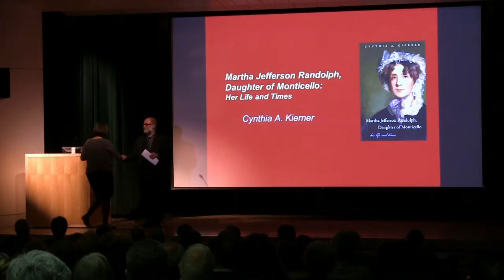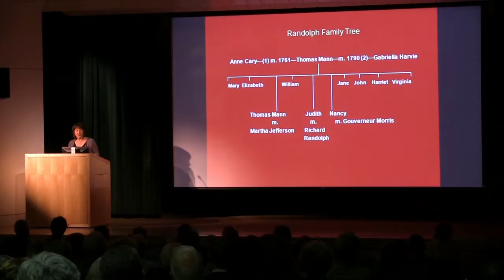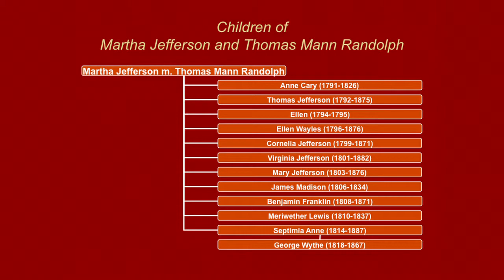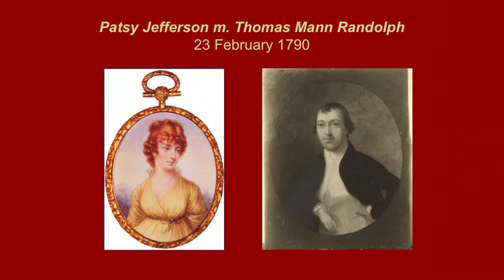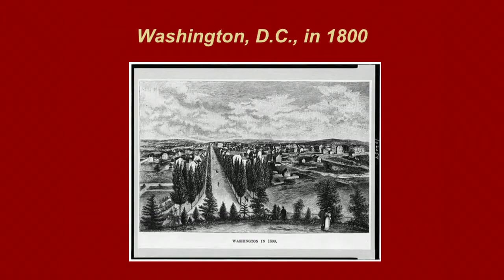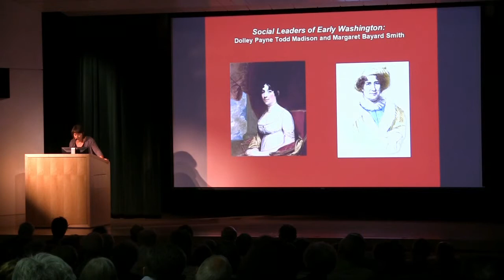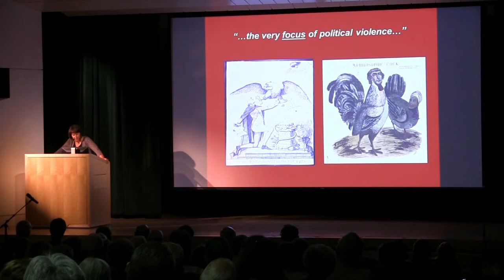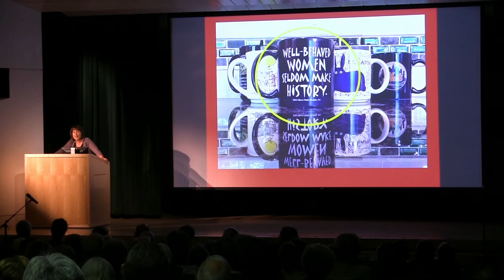Cynthia A. Kierner: Martha Jefferson Randolph - June 5, 2013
As the oldest and favorite daughter of Thomas Jefferson, Martha "Patsy" Jefferson Randolph was well educated, known on two continents for her grace and sincerity, and often assumed the duties of first lady for her widowed father.

Yet as biographer Cynthia A. Kierner points out, Patsy Jefferson was not spared the tedium, frustration, and sorrow experienced by most women of her time.

Kierner is professor of history at George Mason University and the author of Martha Jefferson Randolph, Daughter of Monticello.

This series is made possible by Ewing Marion Kauffman Foundation Legacy Fund grants to the Kansas City Public Library and the Truman Library Institute.